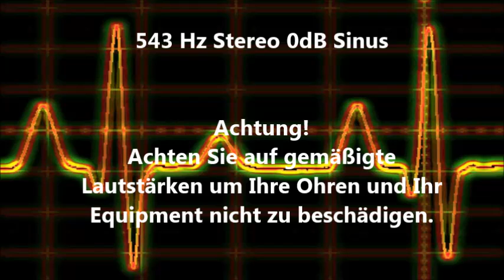543 Hz Sinus Ton Test 0dB Stereo Piepton Wave Ton